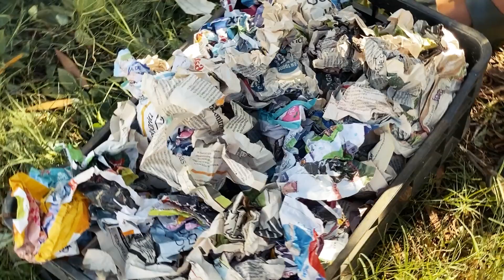¡CORTE! 2023 - Cortometraje 'Poliladron'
Cortometraje creado por los alumnos de la 13ra edición de JIIFF
Profesores: Oliver Garland y Federico Musé
Profesores invitados: Federico Moreira (sonido), Piter Moreira (edición), Mauro Fernández (fotografía), Nicolás Hernández (efectos especiales)